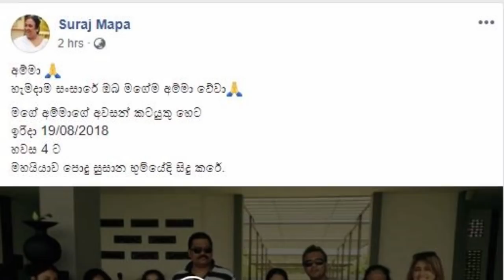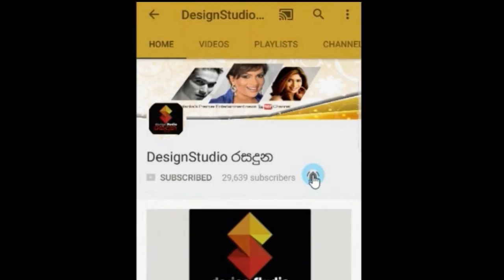පියාගේ වියෝවෙන් වසර දෙකකට පසුව සිදු වූ මවගේ වියෝව ගැන සුරාජ් මාපා තැබූ සවේදී මතක සටහන Suraj Mapa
පියාගේ වියෝවෙන් වසර දෙකක් ගිය පසු  සිදු වූ මවගේ වියෝව ගැන සුරාජ් මාපා තැබූ සවේදී සටහන Suraj Mapa